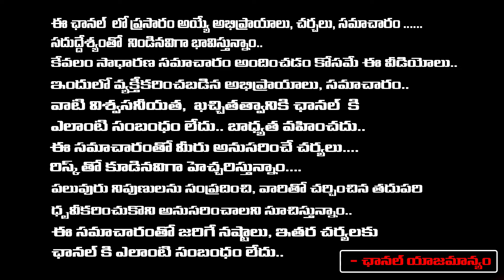Chitti Babu About Johnny Master | Red Tv